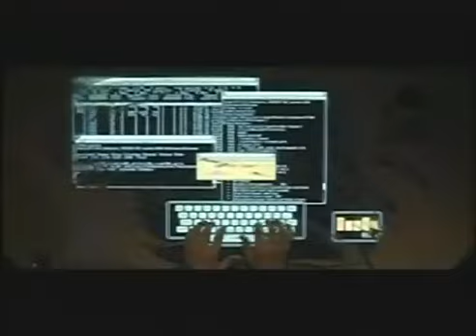YTV (2010) - Big Fun Holidays Commercial Break #6